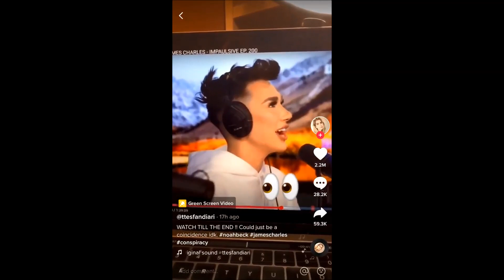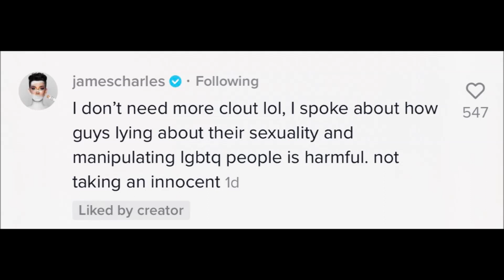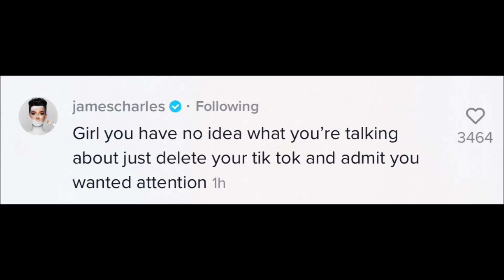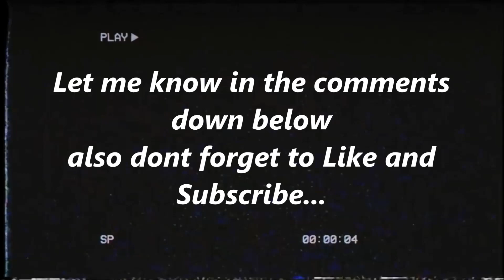Noah Beck Reveals This About James Charles (leaked footage)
James Charles Respond to Noah Beck Relationship Rumours.